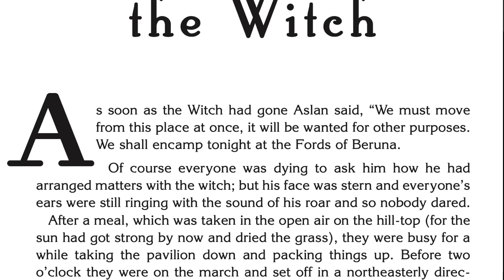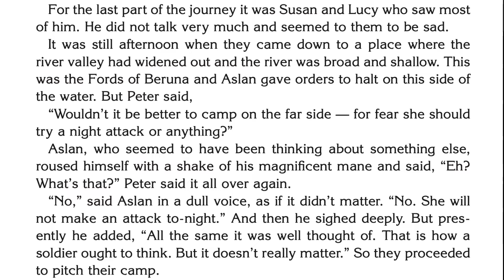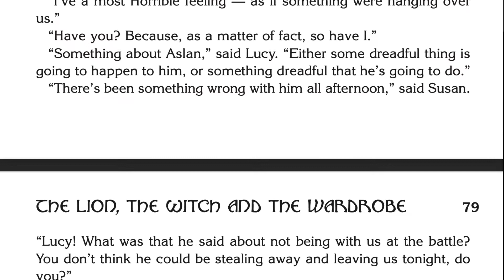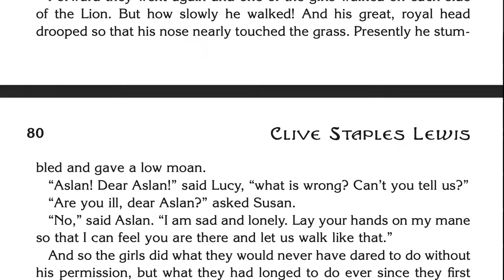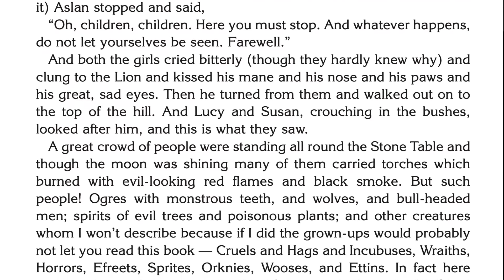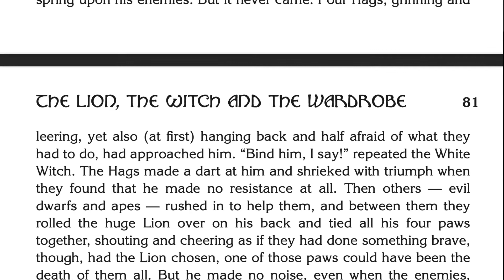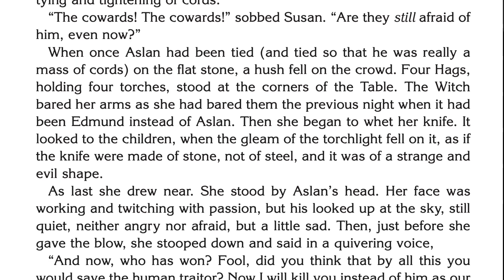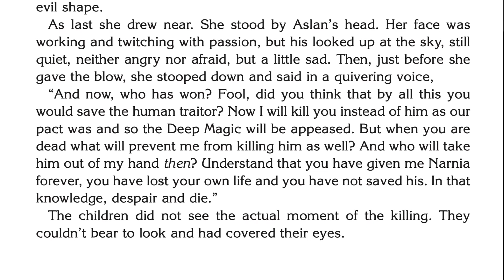The Lion, the Witch and the Wardrobe - Chapter 14: The Triumph of the Witch (Audiobook w/ Text)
Chapter 14: The Triumph of the Witch (Audiobook w/ Text)

As soon as the Witch leaves, Aslan tersely announces to Peter, Susan, and Lucy that they must camp somewhere else. He does not explain why they must move, or what happened between him and the Witch. As the day progresses, Aslan becomes more despondent. Aslan even hints to Peter that he may not be present at the imminent battle between his forces and the Witch's followers. The camp is filled with gloom and trepidation.

That night, Susan and Lucy worry about Aslan, so they cannot sleep. They realize that Aslan has left the pavilion, and they quickly leave to find him. Susan and Lucy spot Aslan and run to him, and beg to follow. Aslan agrees, as long as Susan and Lucy leave when he tells them to. As the three travel together, Aslan becomes increasingly depressed and apathetic. He pleads for human contact so he can alleviate his loneliness. At last they reach the Stone Table, and Aslan bids the children to leave. Instead, Susan and Lucy hide behind a bush.

Lucy and Susan watch as hundreds of monstrous creatures surround Aslan and the Stone Table. These are horrible creatures from mythology and the darkest realms of the imagination. At the center of these awful creatures is the Witch. The Witch expects Aslan's arrival, and she tells her servants to tie him up. At first the servants are hesitant, but when Aslan does not resist, they are thrilled to oblige. The Witch's servants humiliate Aslan further by shaving off his mane, muzzling him, kicking him, and jeering at him. Aslan does not protest. The servants finish binding Aslan to the Stone Table and the Witch approaches him with her stone knife. The Witch tells Aslan that he is lost. The Witch says she will kill Aslan instead of Edmund as they agreed. This sacrifice will appease the Deep Magic. The Witch, however, explains that once Aslan is dead there will be nothing to prevent her from killing Edmund, as well as the other three children. Once Aslan is gone, the Witch will be Queen of Narnia forever. Lucy and Susan cover their eyes so they do not see the Witch murder Aslan.